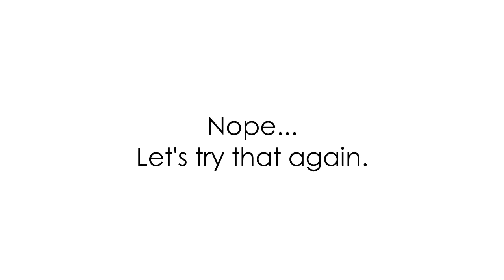I'm The Shaking Knees (Wander Over Yonder YTP):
Hello guys/gals! It took me a long time to edit this video, as I'm still brand-new to VideoPad. However, after much bumbling, mistakes, and back-buttons, I have created this video.
It uses a lot of new effects and technologies that I now have access to with this software. I'm not sure how well it worked out.
I feel like it's not very funny, as I created it on the fly instead of from pre-thought jokes (as my other YTP's that are more like meme dumps), but I tried.
Let me know what you guys thought! I'd appreciate *respectful* feedback. Should I go back to the other format, continue with this, or both?
"I'm the Bad Guy" is a song that belongs to Wander Over Yonder, its creator, and any and all other associated owners.